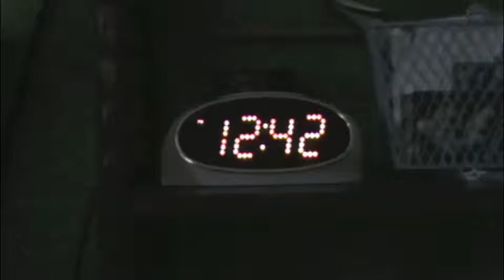Not So Super Heroes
We have yet to finish it, but here's what we have. Maybe one day our dream can become a reality. haha